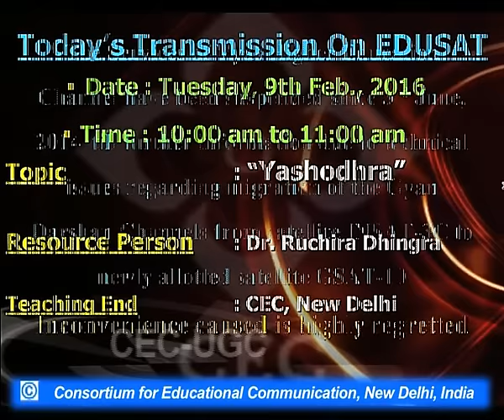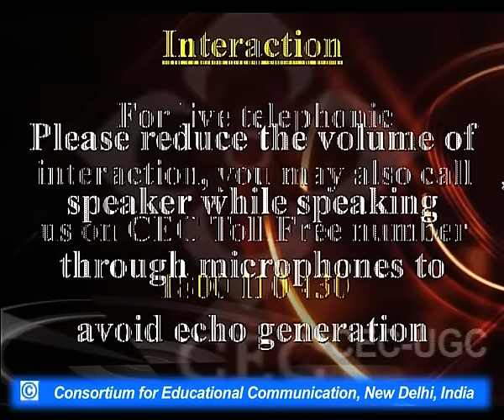"Yashodhra"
This Lecture talks about "Yashodhra"